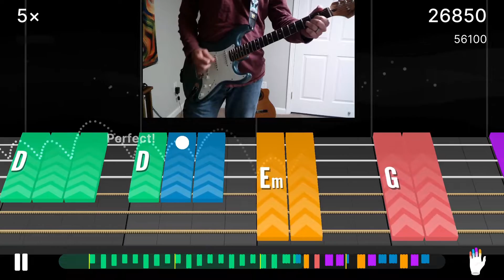lvl 3 - Chords 3 - Celtic Punk